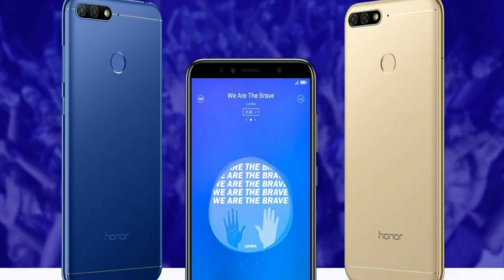Honor 7A Tamil 2018 | 18:9 விலை 8300?? | Redmi 5-கு சரியான போட்டி? | Tamil TechLancer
Honnor 7A has launched in China. The specifications and price of the Phone is discussed in this video. The price can be around Rs.8300-Rs.10,300. The honor 7A comes in 2 varients.All the details are explained in this video in tamil.

CopyRights
All music included in all the videos are with permission of the artist.Proper credits are given to all the background music,pictures used in video,music creator and respective channels.If you still find any copyright issues with my videos (including images used)